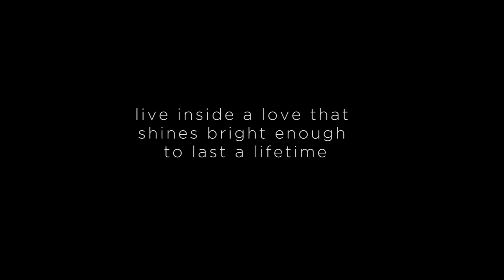Raul Midon ft Bboy Aiam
Dancer- AIAM
Musica- RAUL MIDON
Edição- AIAMFILMES
Local- ACADEMIA DANÇA BOAVISTA